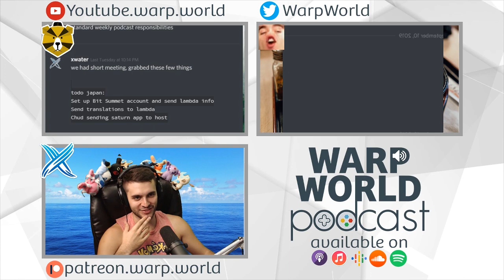Finger Lickin' Good! | Warp World Podcast #112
Welcome to Episode 112 of the Warp World Podcast! The Warp World Podcast is a weekly podcast centered around gaming and Twitch Culture. Every Monday, our hosts offer their unfiltered opinions and "hot takes" on the biggest stories happening both in gaming and Twitch on the Warp World Podcast.

This week GrandPooBear, Nobletofu and xwater record together while jaku is wheelin' and dealin' in Japan! Join us for some MMC2019 recap, sexy astronauts and so much more.  This one's finger lickin' good baby

Warp World Podcast, Episode 112
Recorded LIVE : Saturday September 12th 2019

If you're a streamer, make sure to check out some of our tools: